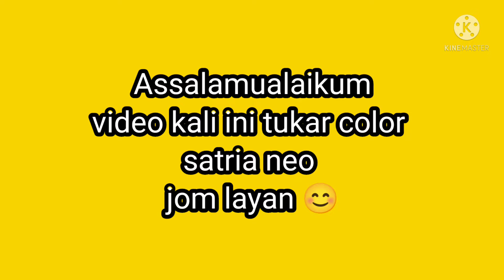satria neo merah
Assalamualaikum semua yg menonton
video Kali ini satria neo tukar color kpd
merah
jomm layan

selamat menonton
area paka trg